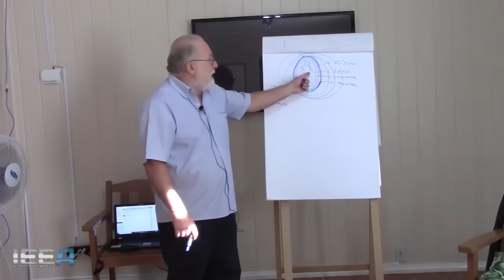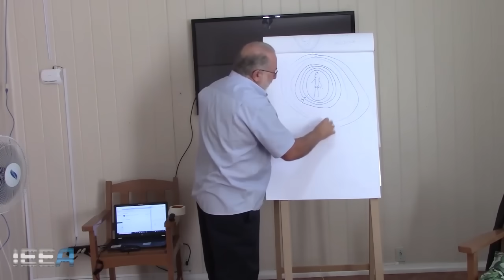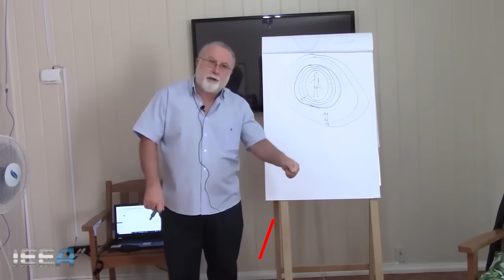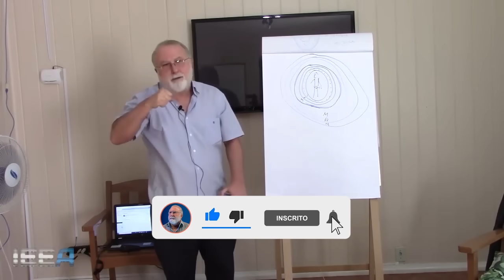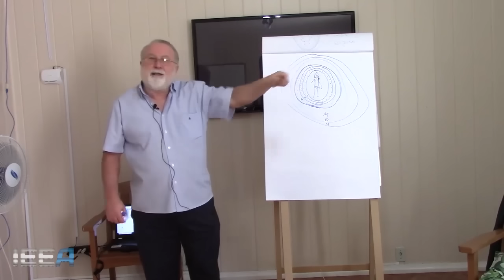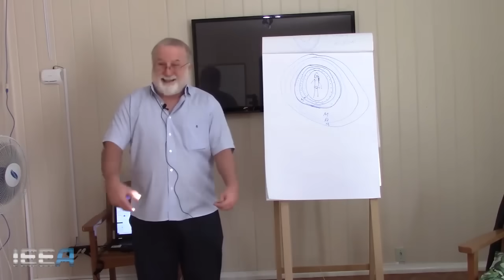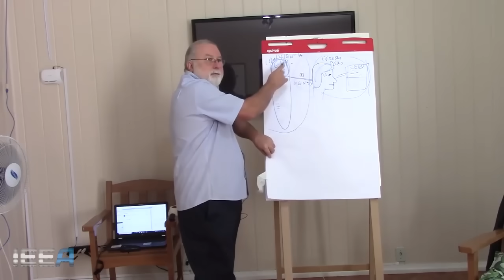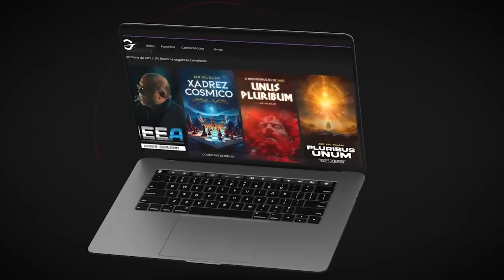O CORPO ESPIRITUAL também utiliza oxigênio!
Descubra a fascinante importância do Prana, a energia vital, que o corpo espiritual utiliza para equilibrar e sustentar a vida. Explore como essa energia vital se conecta ao oxigênio e transforma nossa experiência de existência. 🌬️✨

Inscrições para o evento e Abertura da Turma 03 do Mentalma👇🏼

Se voce gostou deste conteúdo nos ajude deixando seu “Gostei” e compartilhando com outros buscadores, isso ajudará a divulgação destes temas para estes conhecimentos cheguem até as gerações futuras...